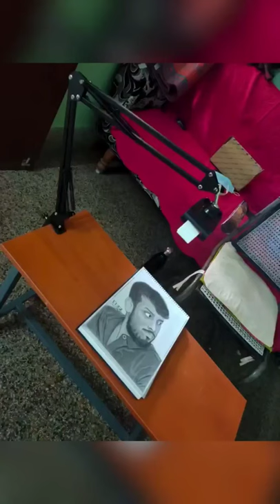Unboxing - Overhead Camera/light Table mount